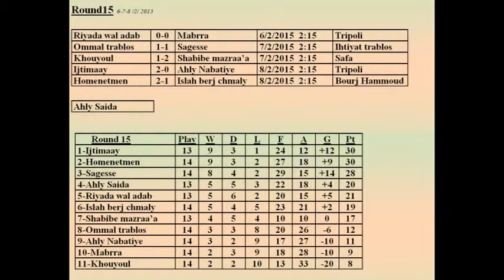Homenetmen 2-1 Islan Berej Al-Chimaly